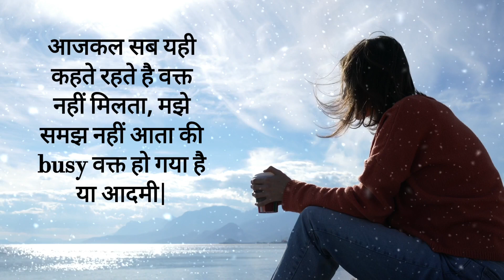relationship quotations|life quotations|quotes|sad quotations